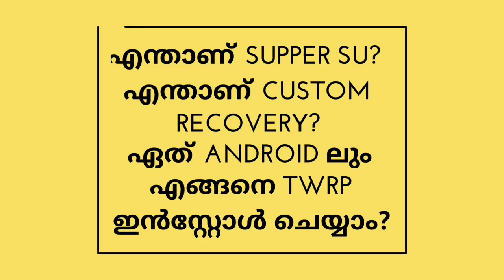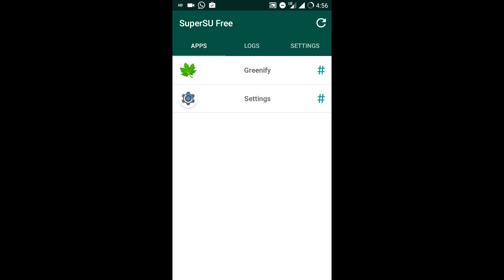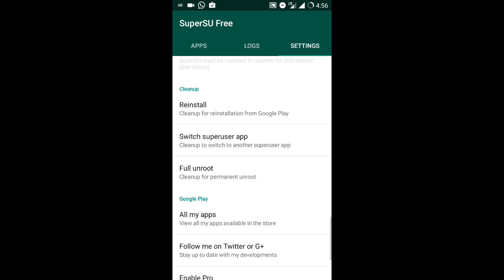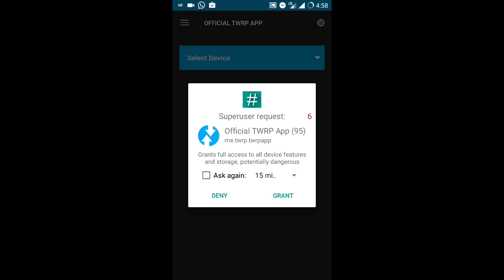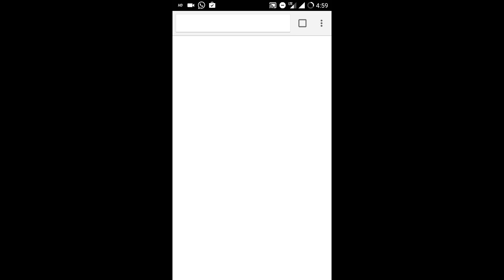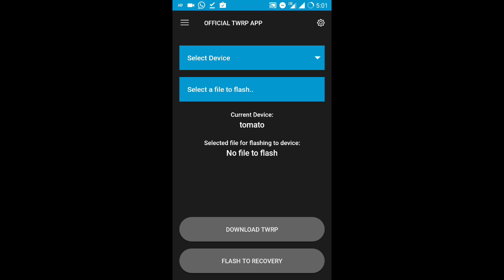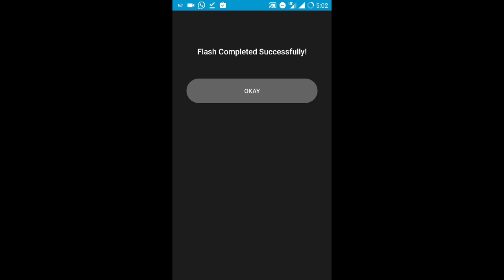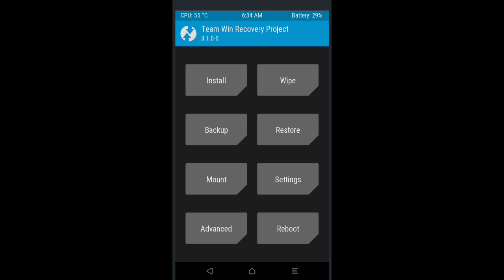എന്താണ് supper su,COSTUM RECOVERY എന്നാൽ എന്ത്? ,TWRP എങ്ങനെ ഫോണിൽ ഫ്ലാഷ് ചെയ്യാം?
Note: do it own risk
Some device is not support for TWRP  send model name in comment box